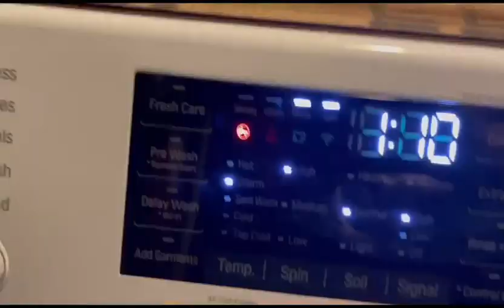My dad 50th birthday today *not much*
I call my fans tatertots cause I am starting of from  very  from the began 💕 (don't do any dirty comments they will be deleted)

ꨄꨄꨄꨄ𝕊𝕠𝕔𝕚𝕒𝕝 𝕄𝕖𝕕𝕚𝕒ꨄꨄꨄꨄꨄ

My wisdom teeth vlogs -